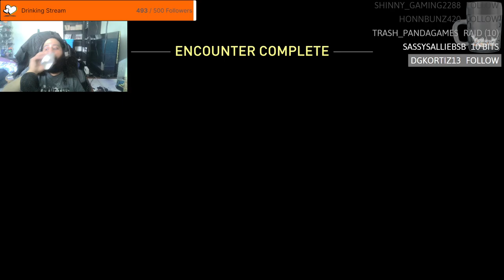IAmScurge Live! The Last of Us Part II! No Return! 2024-07-07